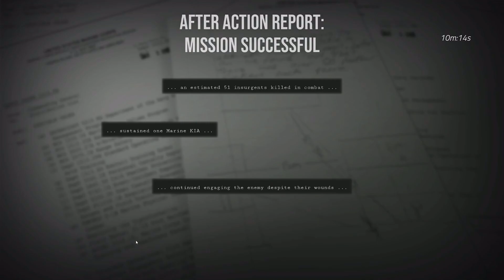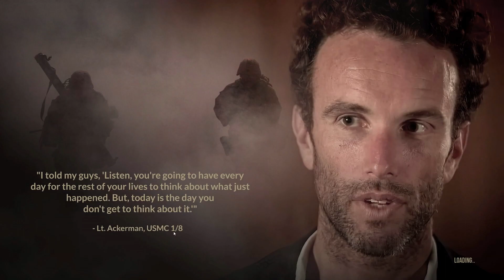Six Days in Fallujah S1P3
Six Days in Fallujah released into early access a couple days ago, let's check it out.